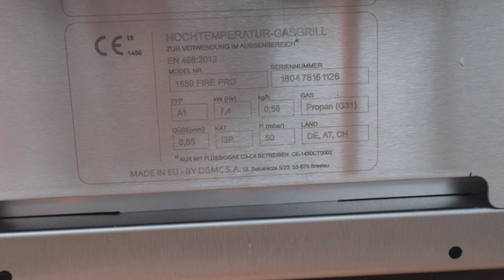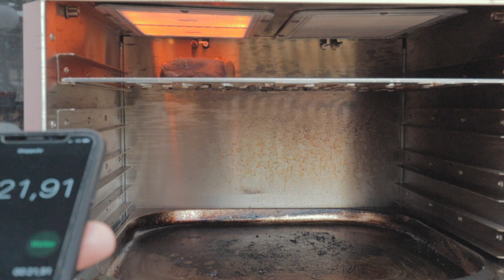1650 (sixteen fifty) fire pro 2019 Oberhitzegrill | Rumpsteak beefen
1650 (sixteen fifty) fire pro 2019 Oberhitzegrill - Rumpsteak. In diesem Video habe ich den 1650 (sixteen fifty) fire pro 2019 Oberhitzegrill mit einem Argentinischen Rumpsteak getestet.
Es sind die gleichen Keramikbrenner wie beim Original Beefer verbaut zu einem drittel des Preises (Einführungspreis).